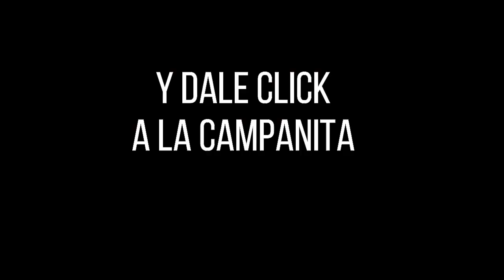Resultados SINUANO NOCHE Domingo 02 de enero de 2022 ✅🥇🔥💰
Hola buenas noches, te presentamos los resultados de las loterías y chances en Colombia, vamos con el Resultados del Chance Sinuano noche del Domingo 02 de enero de 2022.

Resultado EL SINUANO NOCHE del Domingo 02 de enero